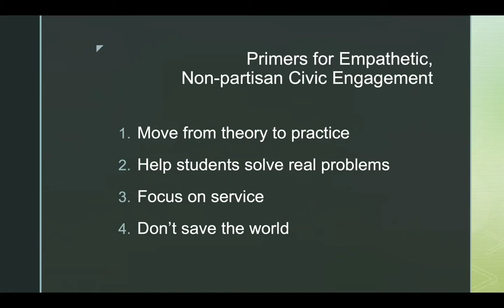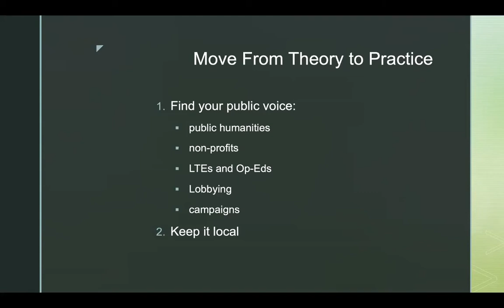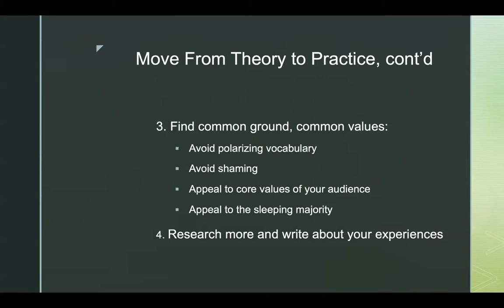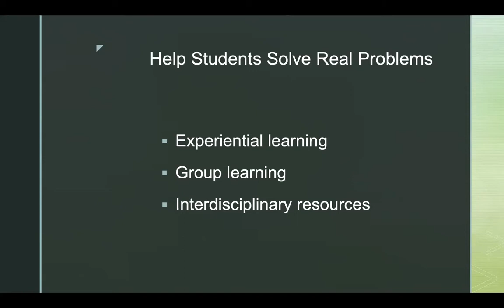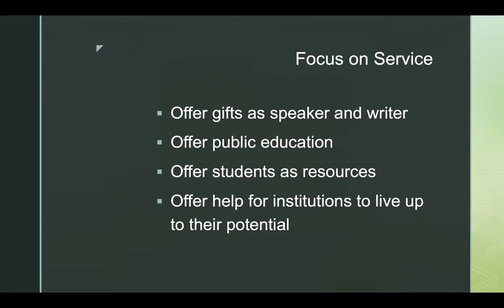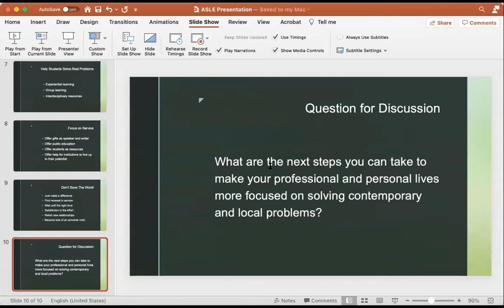ASLE Public Writing & Civic Engagement Workshop: George Handley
This workshop discusses the “why” of public engagement, as well as some suggestions for finding the right register, tone, and vocabulary to reach diverse and local audiences beyond the academy. George Handley shares some thoughts about how this process has actually changed and deepened his own scholarship and teaching in a feedback loop, and emphasize the importance of speaking to other people’s core values rather than merely to our own.